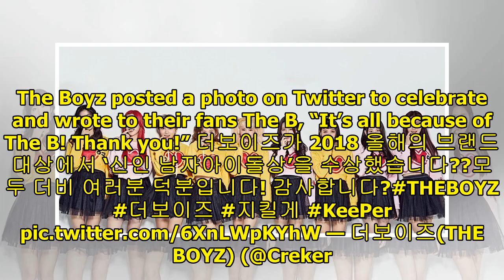MOMOLAND, (G)I-DLE, The Boyz, And More Win 2018 Brand Of The Year Awards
Display. Sharethrough. Soompi.1x1 The Brand of the Year awards has announced its winners for this ye...